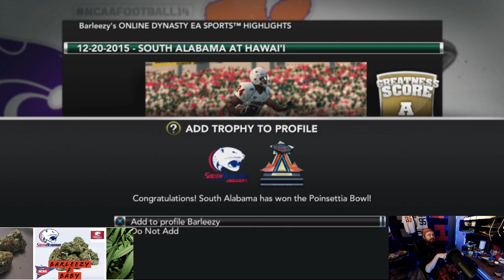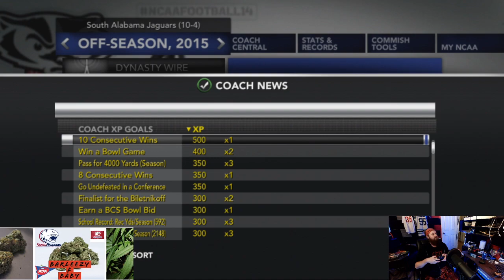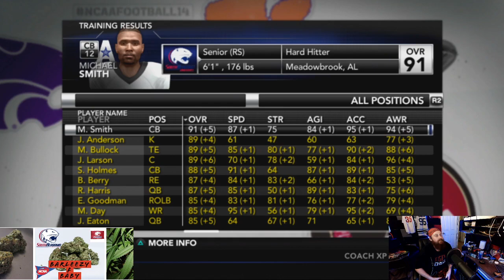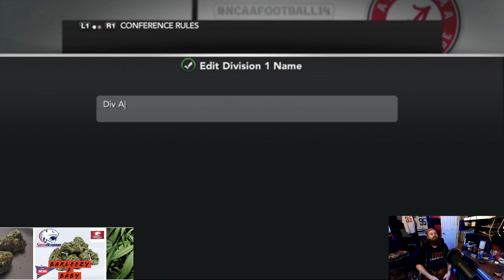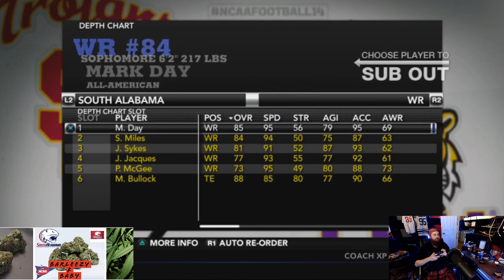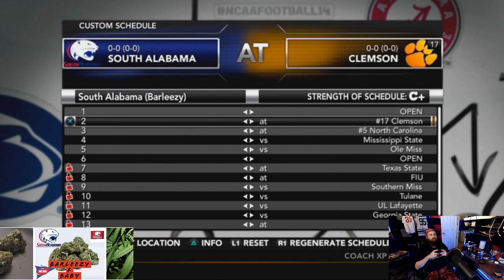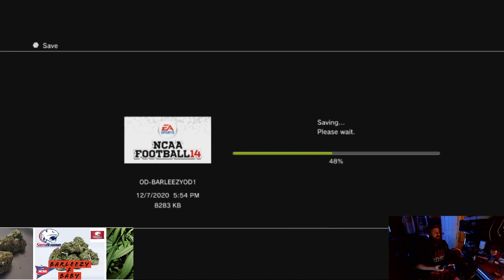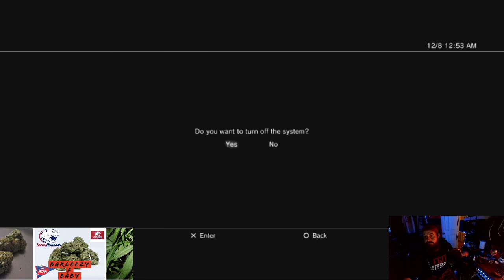NCAA Football 2014: South Alabama Jaguars 2015-2016 Offseason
Check out what happened after with the University of South Alabama's Offseason Recruiting, Season Schedule, Training Results, Upcoming Recruits, and more!